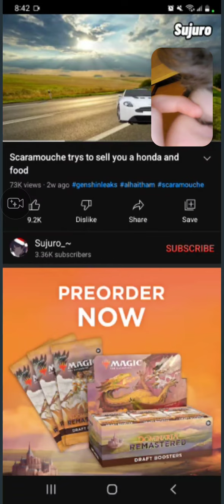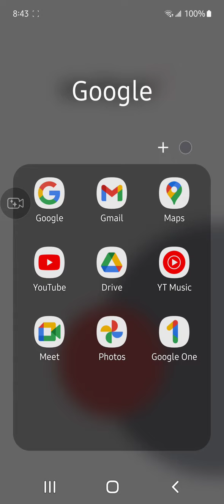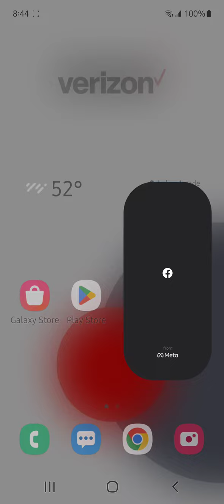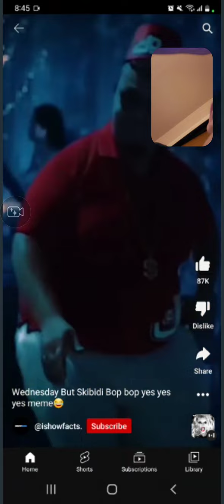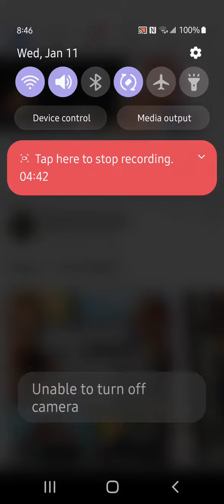January 11, 2023